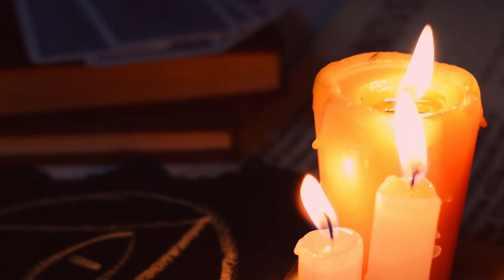electrojack - Crystal shaman ♪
Pour une meilleure immersion je conseille le port d'un casque audio et pourquoi pas une lecture à vitesse 1.25 ;)

Musicalement vôtre ;)
electrojack